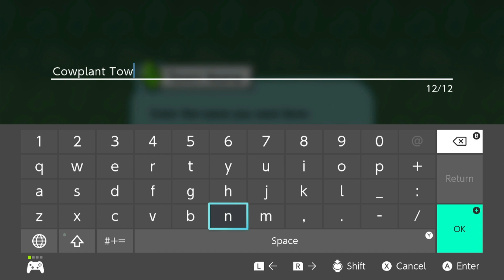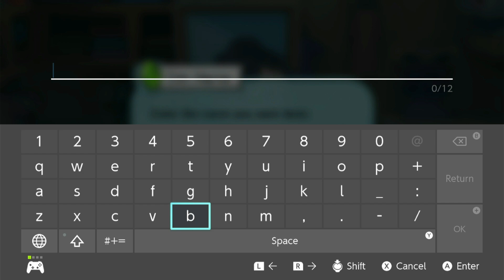This Town Needs my Help! // MySims // Ep.1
＊✿❀ SUL SUL ❀✿＊

I am finally able to relive my childhood playing MySims on the Switch! Thank you so much to EA for providing me with a code!

In this episode we help out Poppy and get our town to 1 Star!

❁CREATOR CODE: COWPLANTPIZZA❁

✯¸.•´¨`•✿ MUCH LOVE ✿•`¨`•.¸✯

˚ ༘♡ ⋆｡˚ ❀ Music used: ˚ ༘♡ ⋆｡˚ ❀
   • 3 Hours Of Lofi Beats To Study  No C...
°˖✧✿✧˖° By @StompsPlaylist °˖✧✿✧˖°